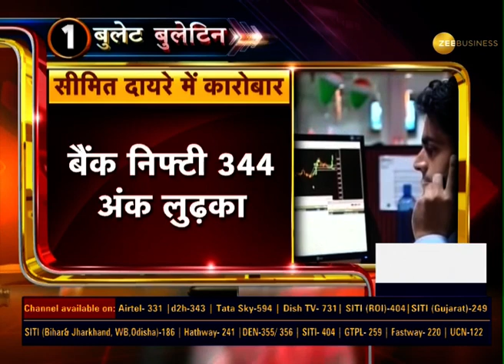Business Top 10: मोरेटोरियम पर SC में सुनवाई से बाजार में दुविधा